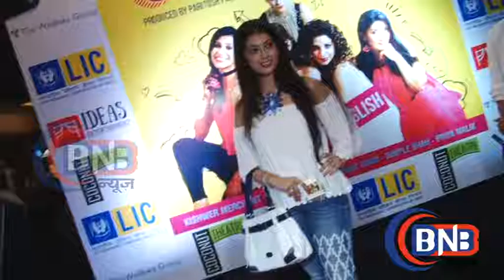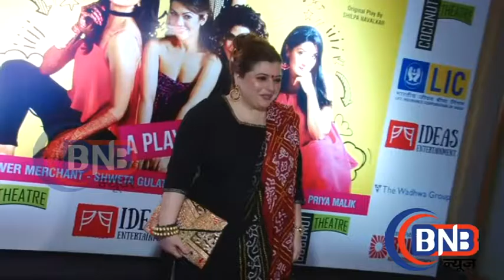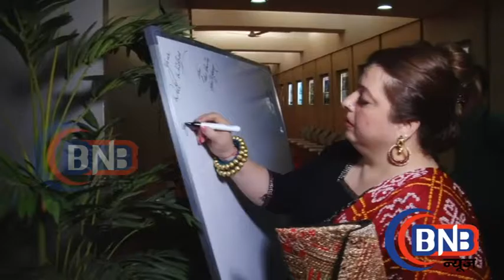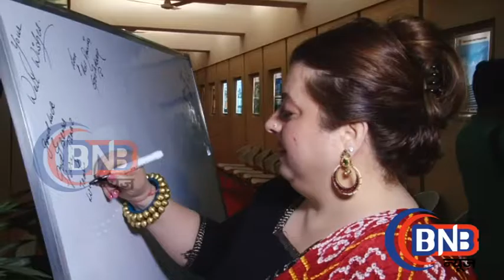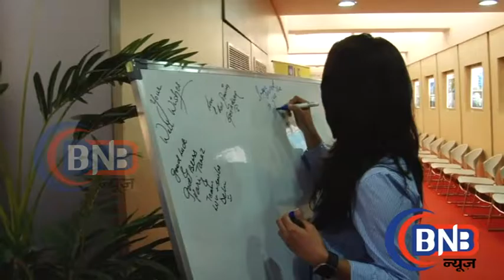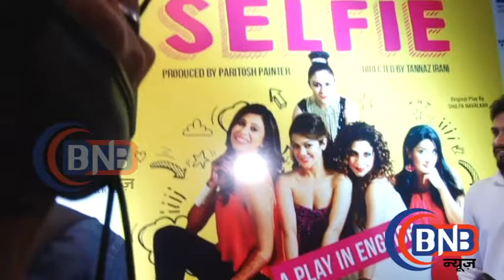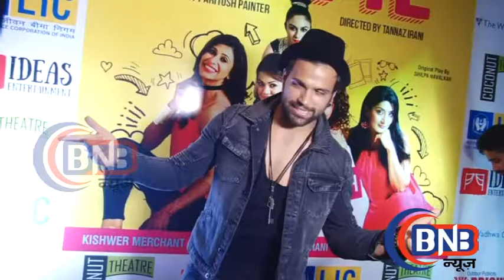Selfie Premier Show of Selfie English Play ,wid Ritvik Dhanjani and Veera Directed by Tanaaz